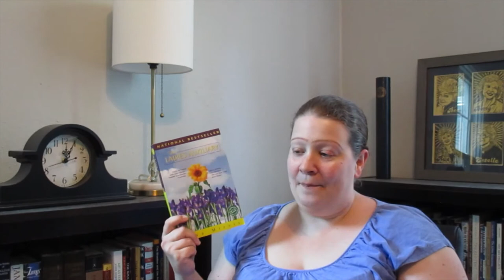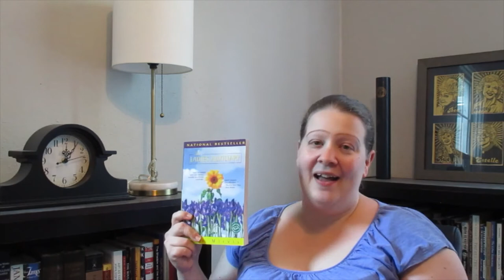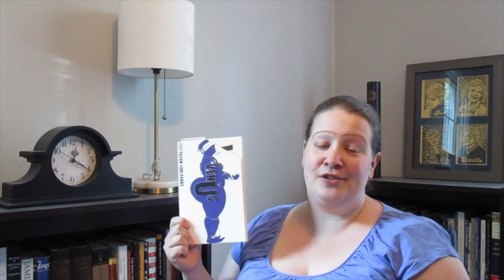FridayReads 22 July 2022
Books discussed:
Mohsin Hamid, Exit West
Daniel Silva, The English Spy (Gabriel Allon #15)
Michael Eric Dyson, Long Time Coming
Tova Mirvis, The Ladies Auxiliary
Sujata Massey, The Widows of Malabar Hill (Perveen Mistry #1)
Patricia Engel, Infinite Country
Daniel James Brown, Facing the Mountain
Zakiya Dalila Harris, The Other Black Girl
Suzan-Lori Parks, Venus
Max Gross, The Lost Shtetl